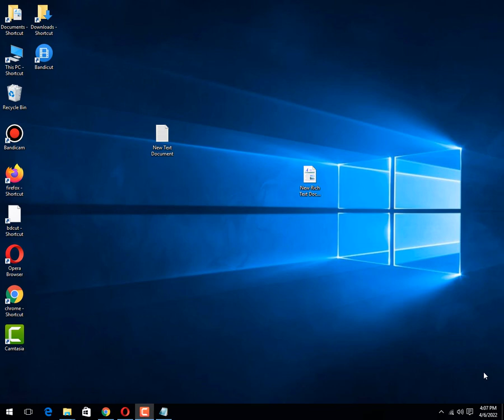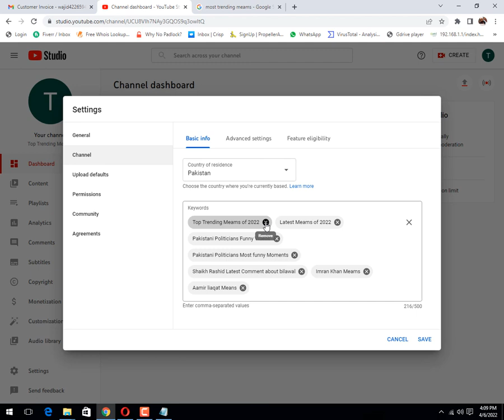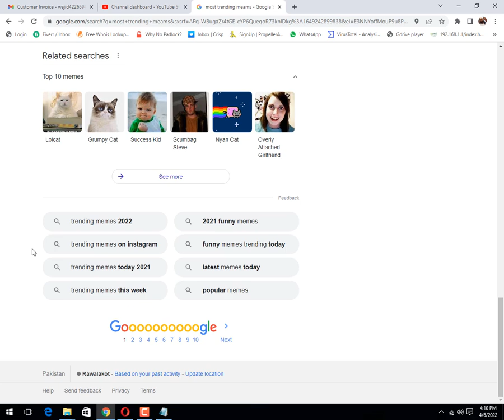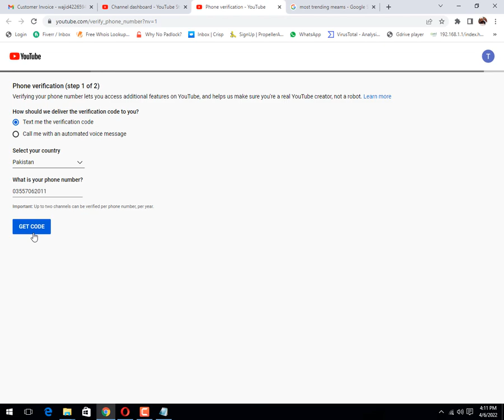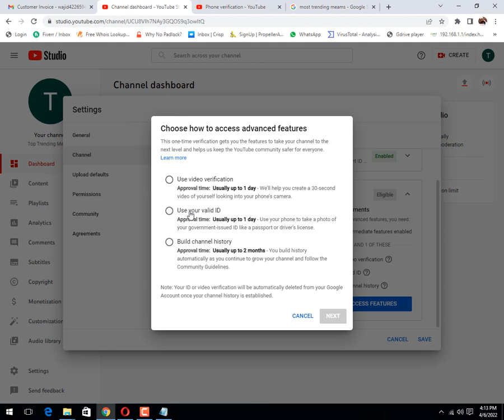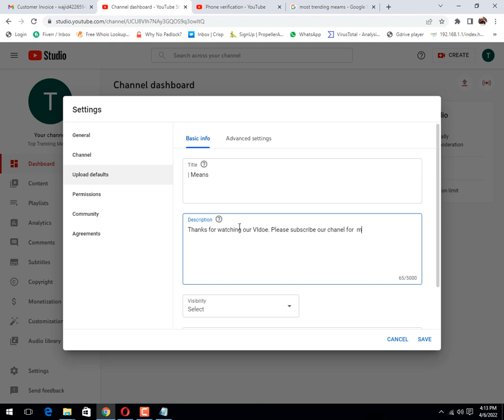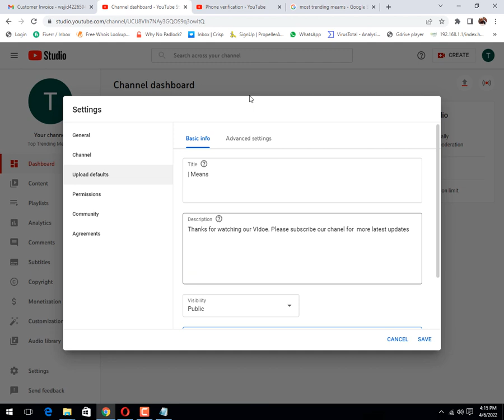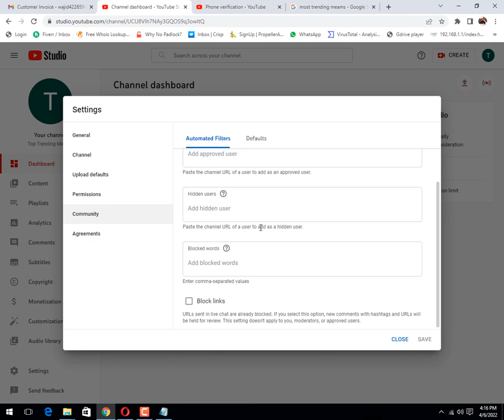Some Important Steps to Rank your youtube channel in Googl and youtube Search | Website Forest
Website Forest is a Youtube Channel which is help full To learn about online earning and Complication that you face while creating a Website or issues about hosting Speed optmization and a lot of thing If u need any help from any thing then u may contact with us with type Your Comment in comment Box.